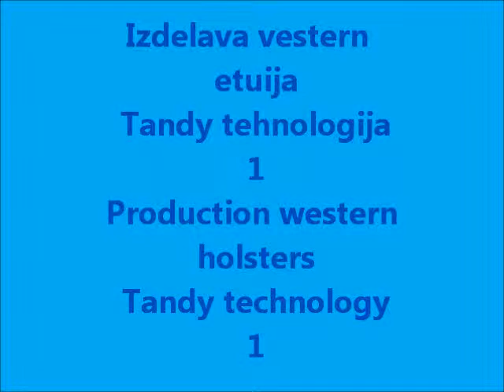Izdelava vestern etuija 1-5 - western leather holsters 1-5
Izdelava vestern toka za orožje
Proizvodnja kavbojske  futrole
Western production